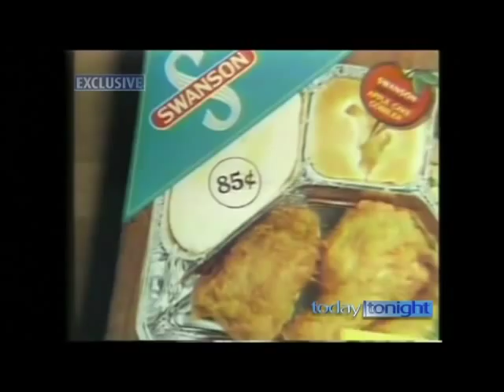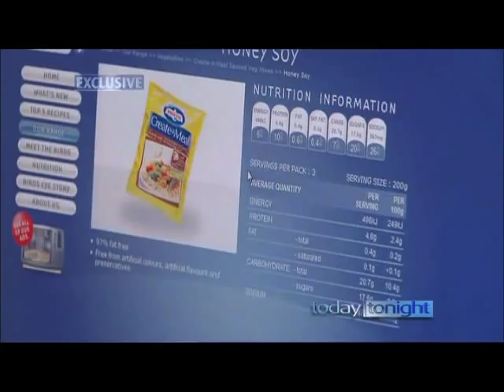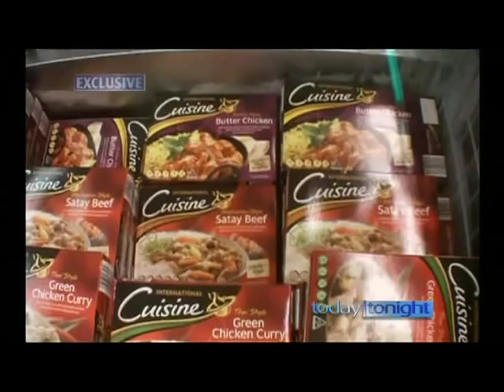Frozen Food - Today Tonight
Today Tonight ask Canstar Blue which frozen food brand was voted number one by Australian customers in our latest survey. Aired 8th December 2011.